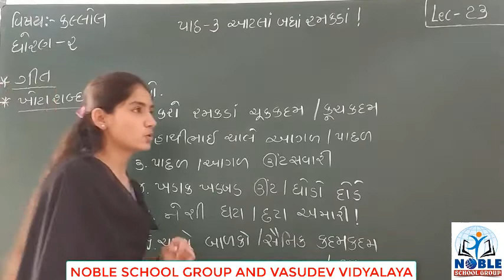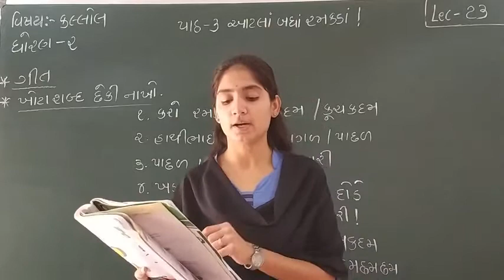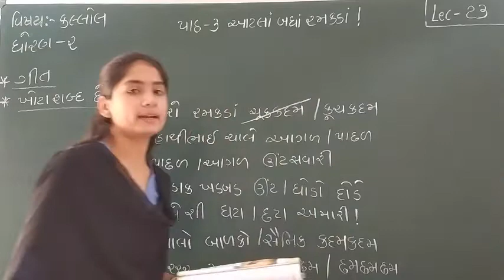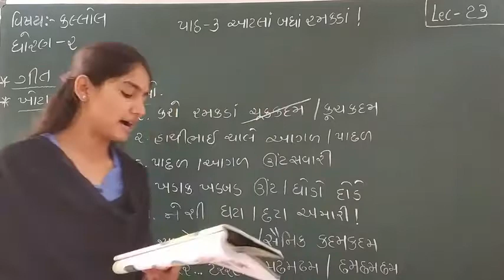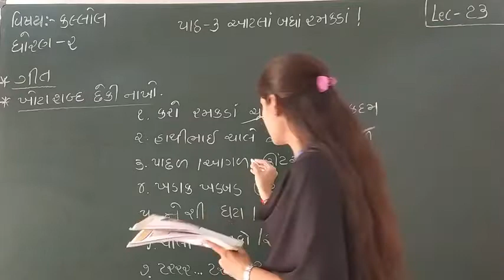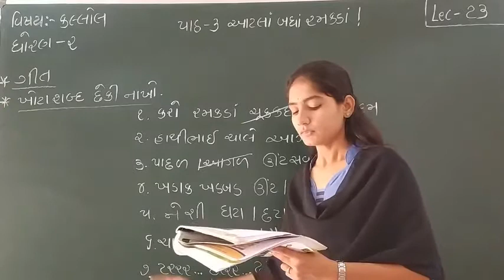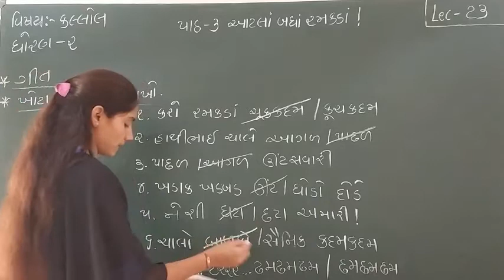Standard 2 kallol lecture 23 By Sonalmadam